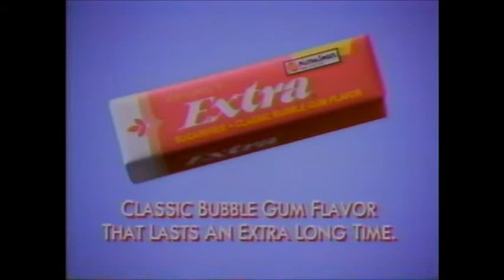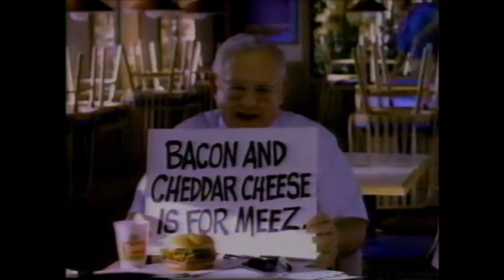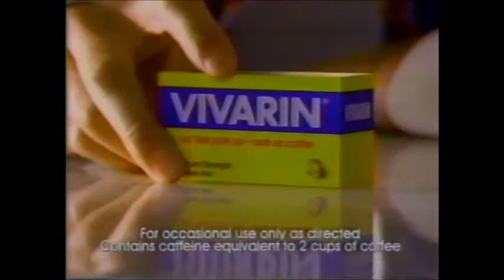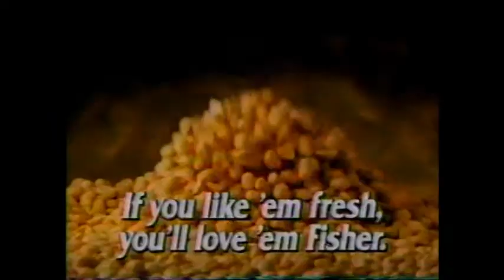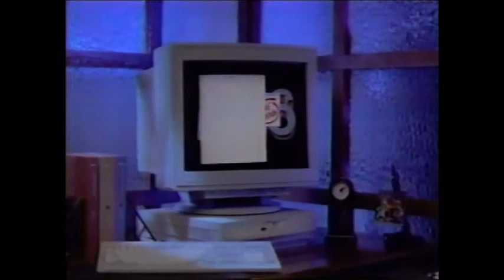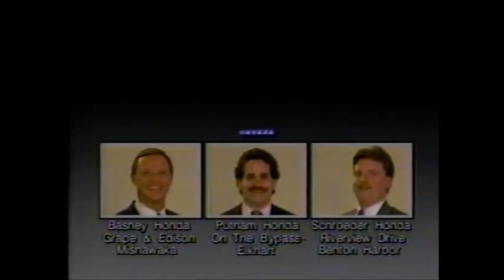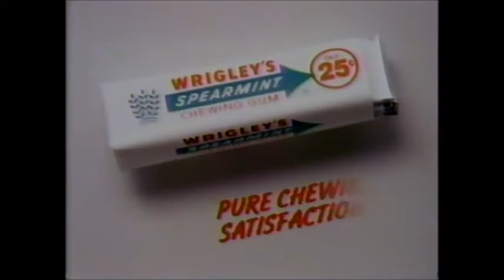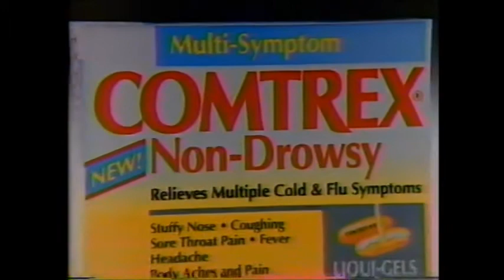Commercials compilation from 1992 - WSJV channel 28 (ABC station South Bend IN.)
Rando's compilation of tv ads from a found vhs video - i worked at this station as a news cameraman from 1990-94...watch for the pizza hut commercial featuring the WTC towers!